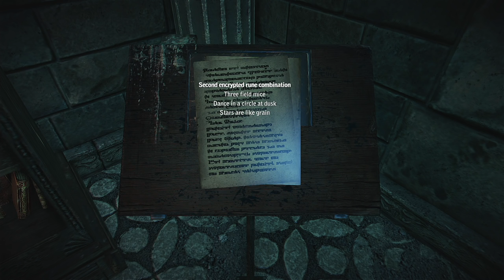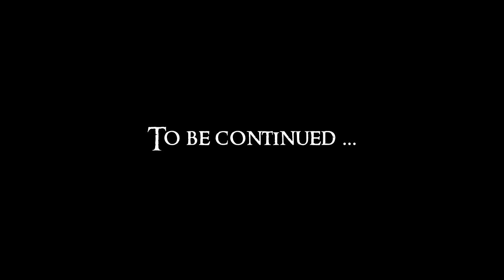THE WITCHER 2: Assassins of Kings #41 | Let's Play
My blind let's play of The Witcher 2 - Assassins of Kings Enhanced Edition
Hard Difficulty | Let's Play